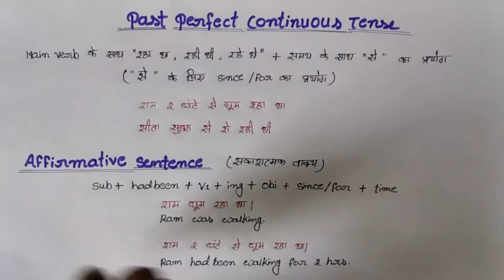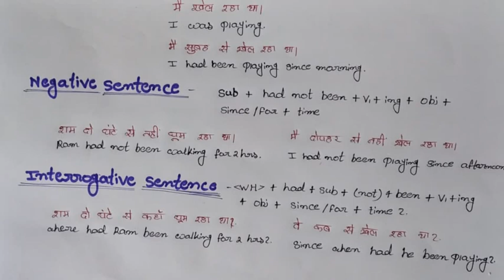past perfect continuous tense | english grammar | Communication skill | Richa rajput